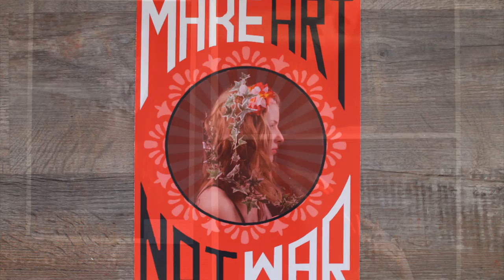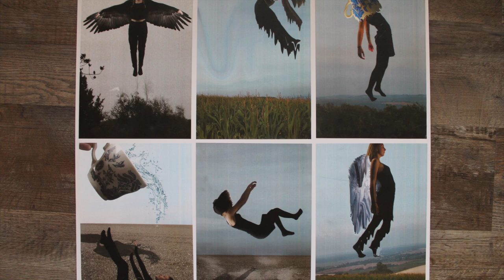Ｐｈｏｔｏｇｒａｐｈｙ Ｂｏａｒｄｓ | Grade B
These are all the extra boards I had for photography A Level (for both years)

Song: Oh Wonder - Heart Hope (Matthew Heyer Remix)